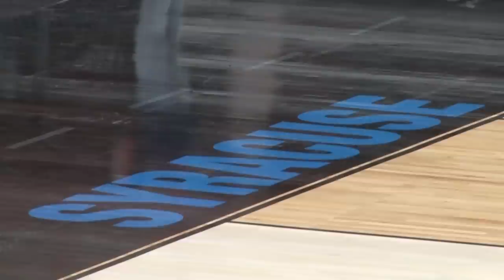Carrier Dome takes on East Regional Madness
Interim Director of Athletics Peter Sala breaks down the Carrier Dome transformation into the host site of the NCAA East Regional tournament.